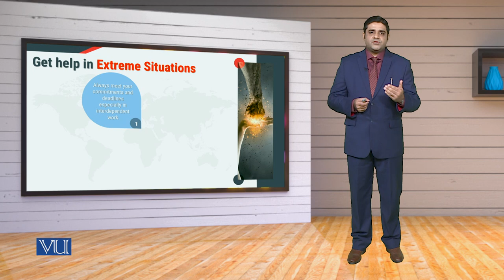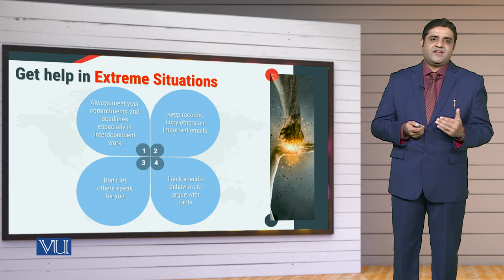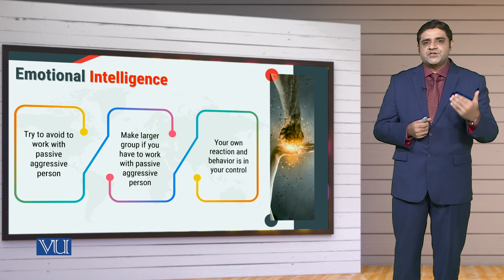MGT714_Topic173 | Leadership, Emotional Intelligence & Decision Making